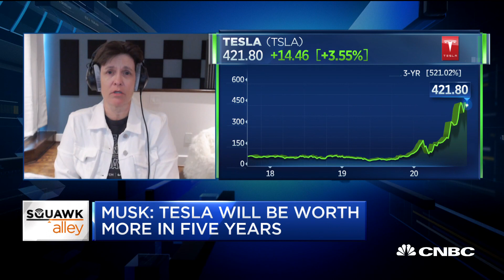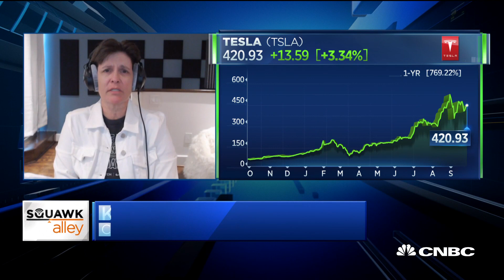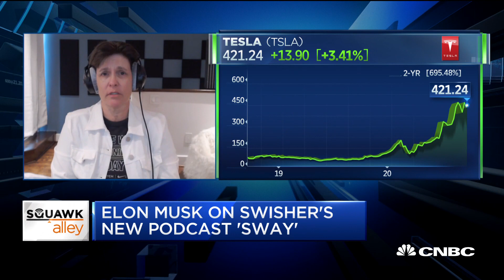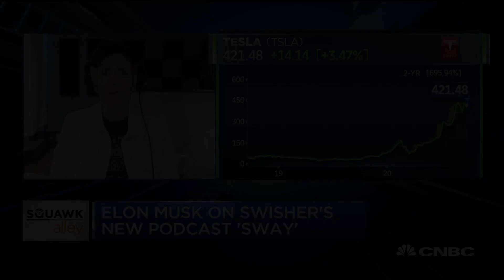Elon Musk to Kara Swisher - Tesla worth more